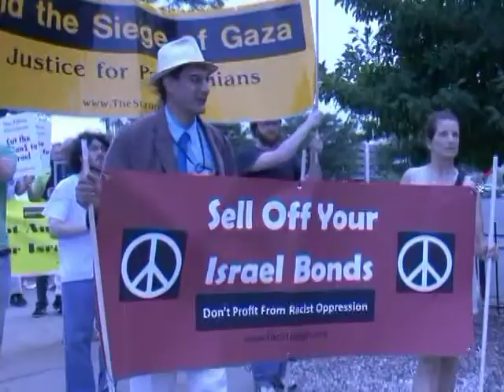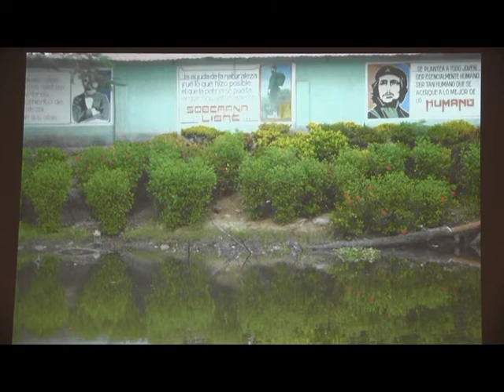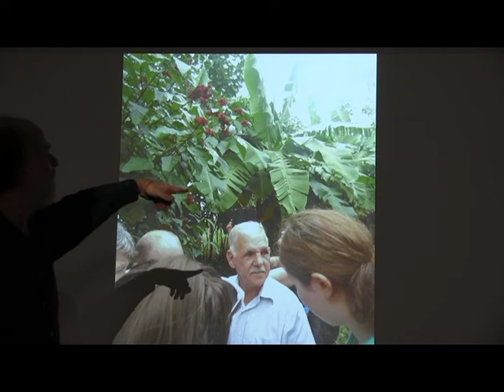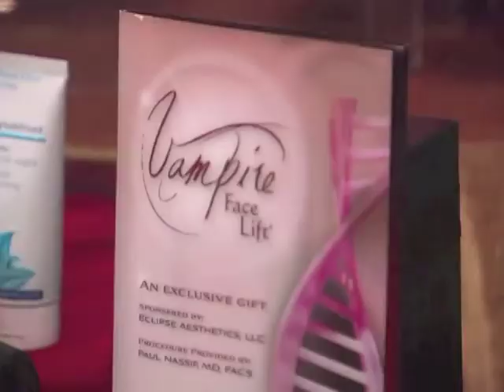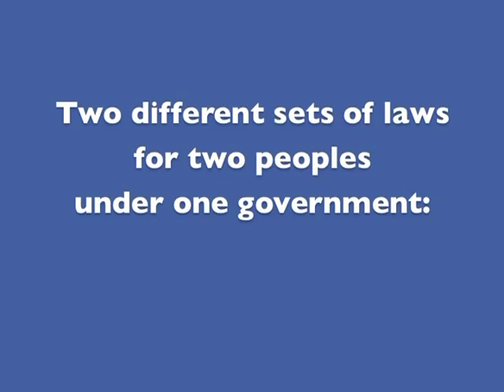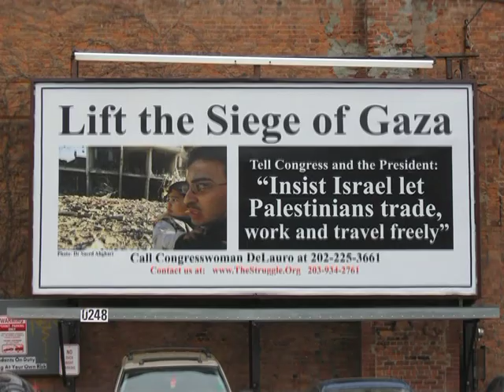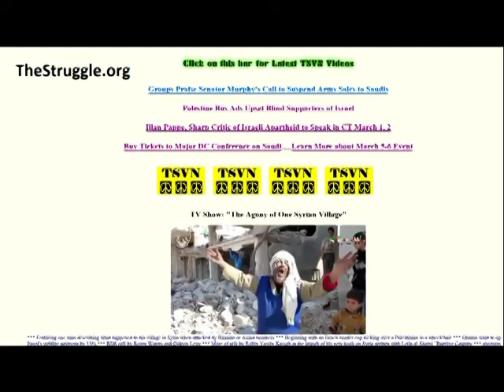As the Embassy Warns of a Possible Dam Collapse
Dire warnings 3/1/2016 that immense Mosul dam could collapse at any time killing hundreds of thousands *** Daryaa, Syria under siege for years, *** Brian Tokar of 350 Vermont on the good things he found in Cuba, *** Apartheid Adventure on the Academy Awards swag *** memorial to Connie Piccioto ***show #630